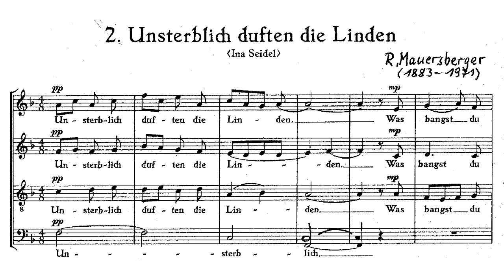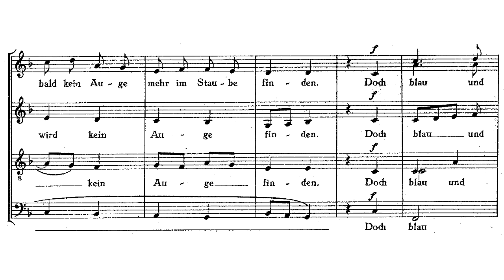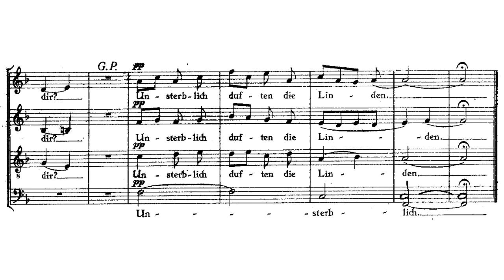Rudolf Mauersberger: Unsterblich duften die Linden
No. 2 from "Der kleine Jahrkreis" RMWV 6

Chamber choir con anima, cond. Jan Scheerer
live concert recording June 9th 2013